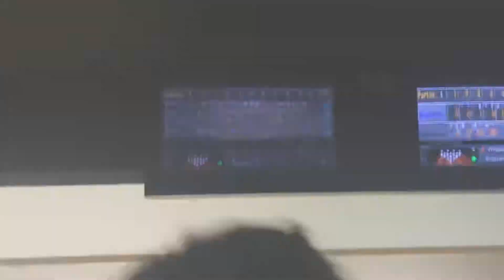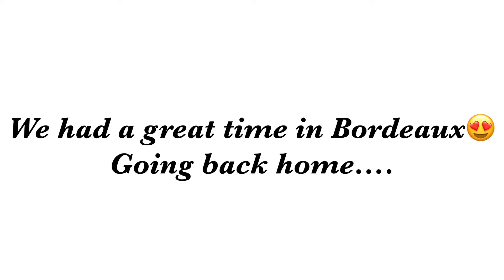Oops…. So we Traveled in June😍✨ / Travel with Us to Bordeaux 🇫🇷 / Unboxing and fun weekend ✨💕